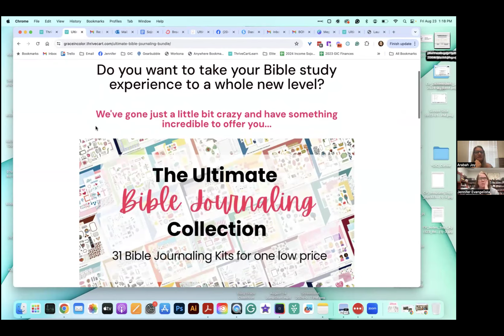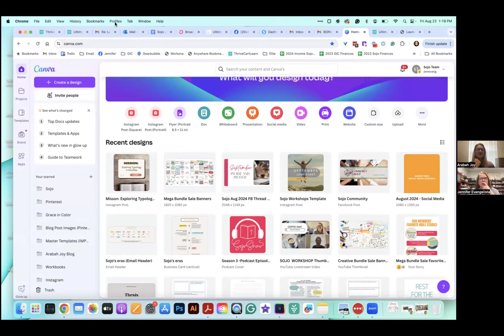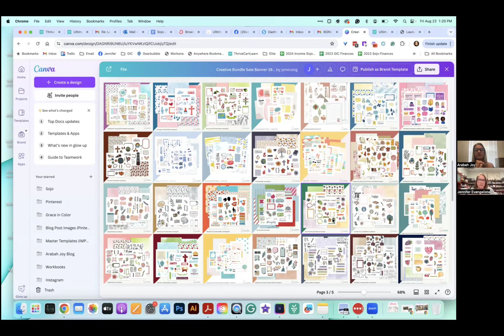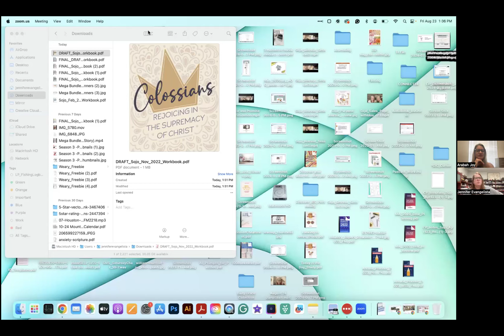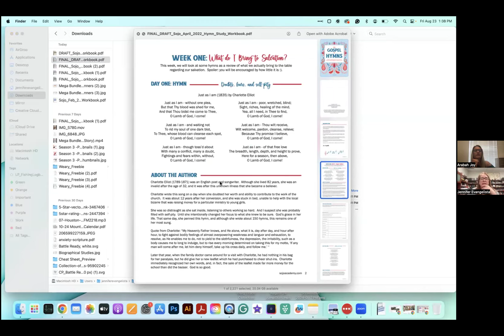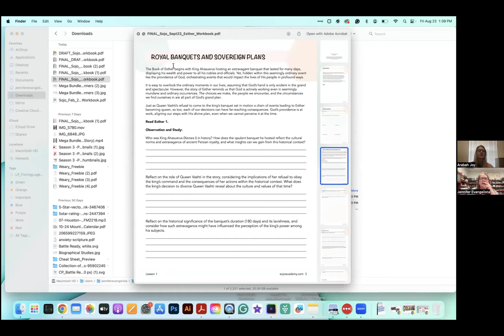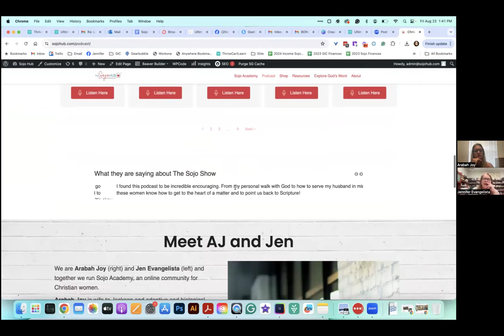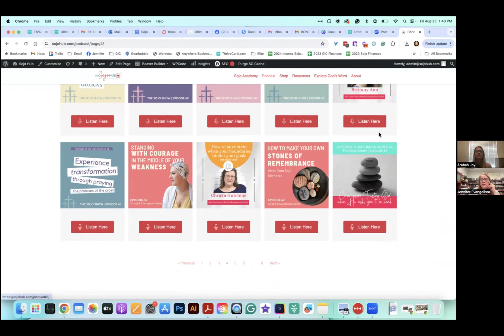LIVE Chat with Jen and AJ! 8/23/24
We answer all your questions about the Bible Study Bundle, share links, and AJ answers the question, "What's the hardest study you've ever had to write." Time is running out to grab your bundle! to get yours.